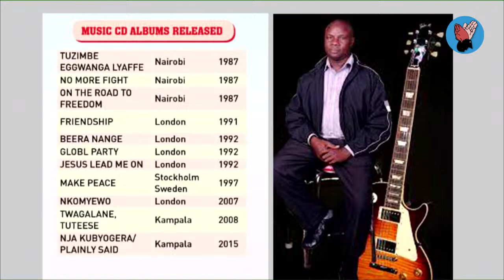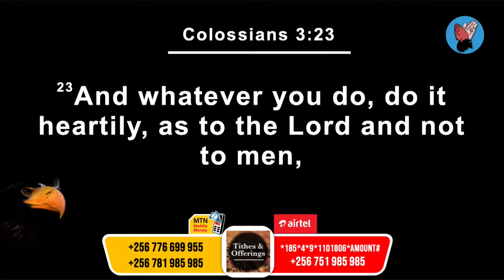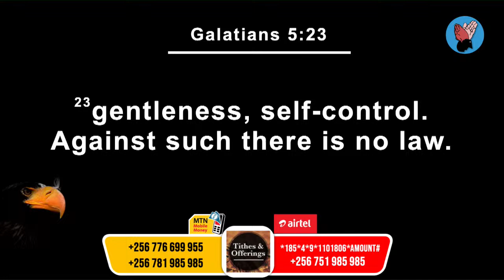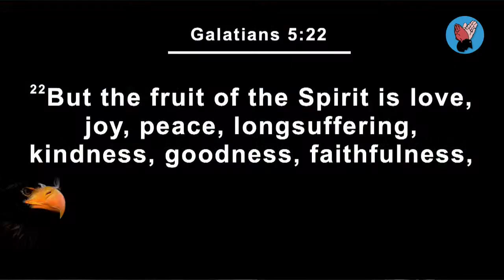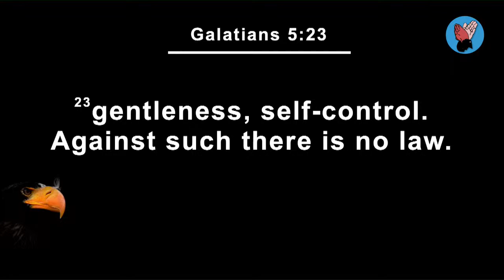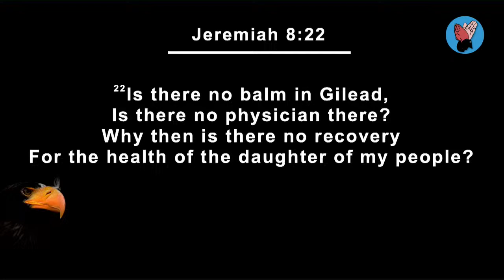Diplock Segawa | High Flyer Winning Ways | 28 02 2024